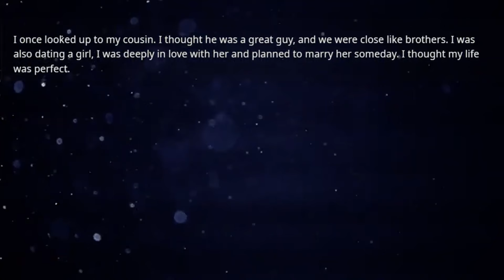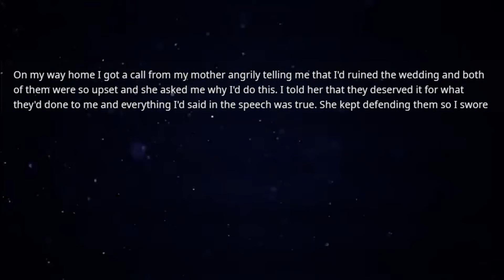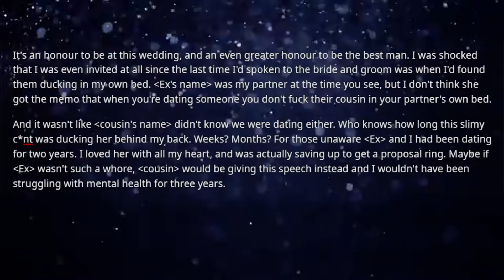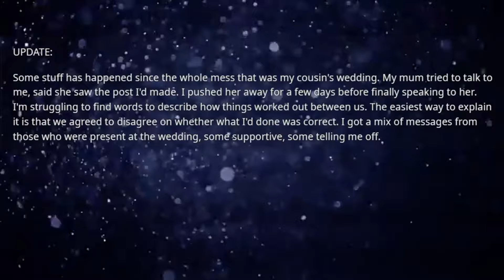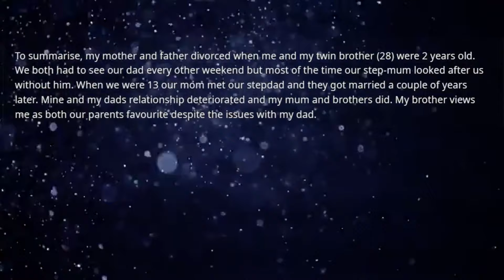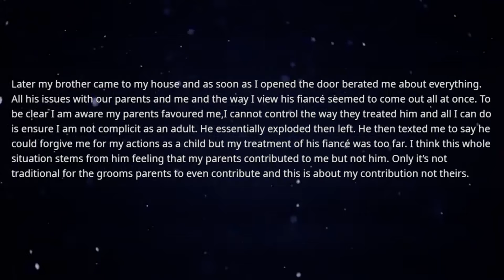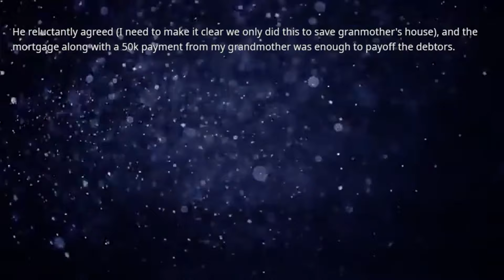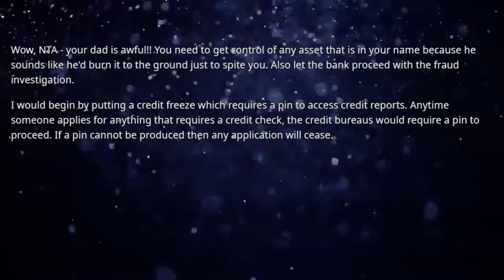I catch my ex in bed with my cousin so I kick them out but now he calls me to invite me to be his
I catch my ex in bed with my cousin so I kick them out but now he calls me to invite me to be his best man at their wedding oh well I go & give a speech but now family is blaming me for ruining their wedding...